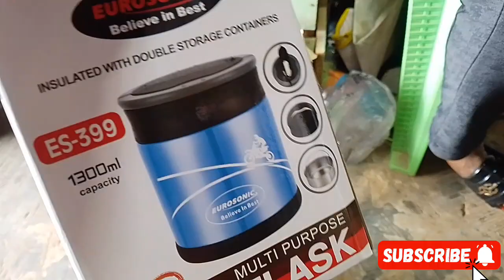MARKET VLOG | WHERE TO GET YOUR PARTY SOUVENIRS FOR YOUR WEDDING'S & BURIAL'S BIRTHDAY CELEBRATIONS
If you want a place to shop for your party souvenirs, then this vlog is for you. The market has a lot more than we can share in this video.